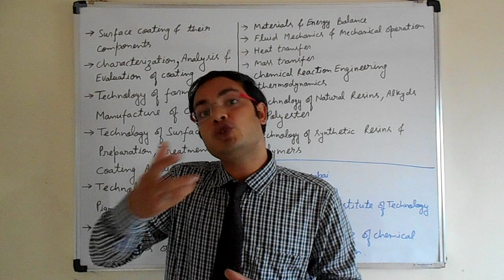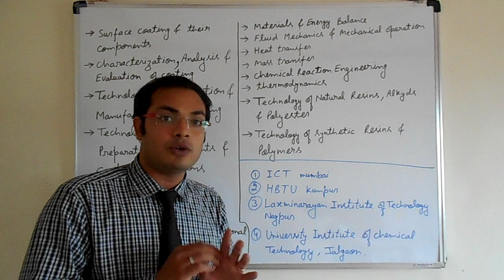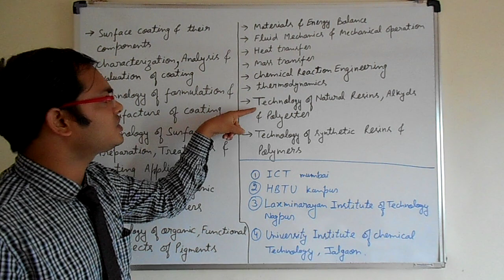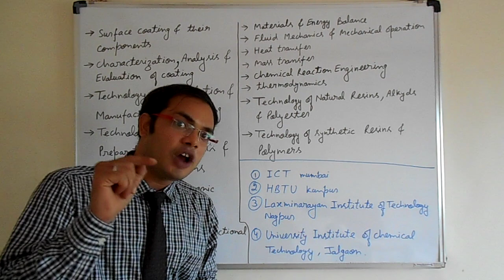PAINT TECHNOLOGY complete information by Er. GOPAL SINGH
In this video we discus about PAINT TECHNOLOGY that helps to choose your branch for B.Tech / BE

For Query:
Co-ordinated by :- Pankaj mishra, Er. Ravi shankar sharma, Dr Dinesh singh & Aditi Singh

Performed By :- Er. GOPAL SINGH SIR